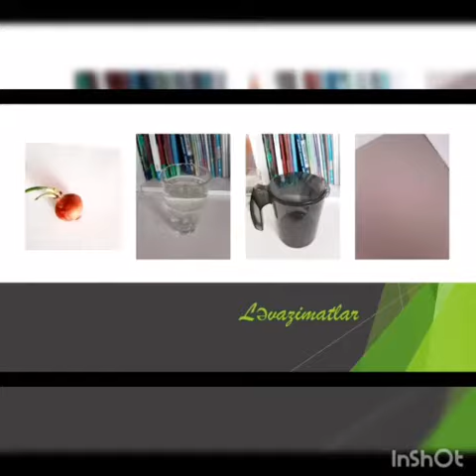Həsənova Xədicə 6b